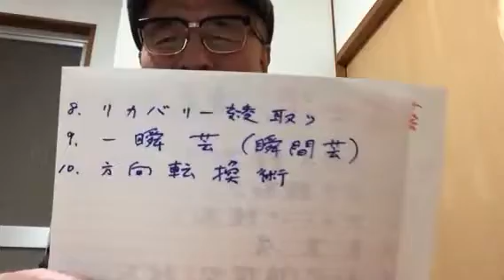新綾取り……一瞬芸で糸芝居 〔富士山〕と〔ほうき〕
キクの花で始まり、さいごはまた、キクの花……つまり全体が、ループ〔循環型〕あやとり、になっています